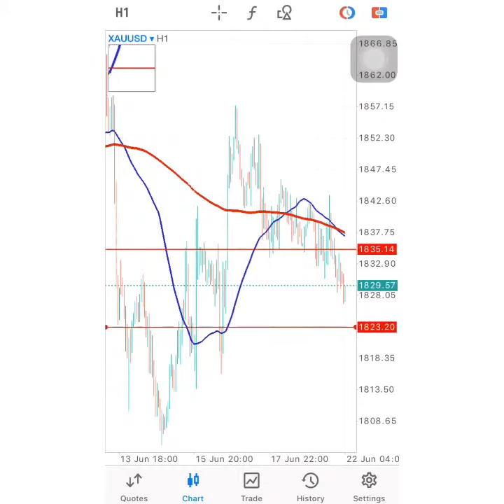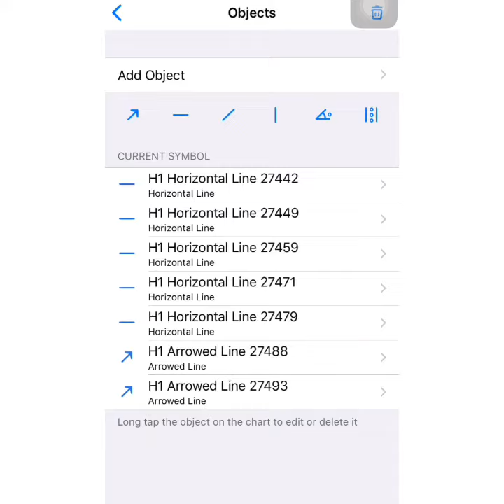XAU/USD 22 June 2022 Daily Forecast Outlook Trading Gold Strategy